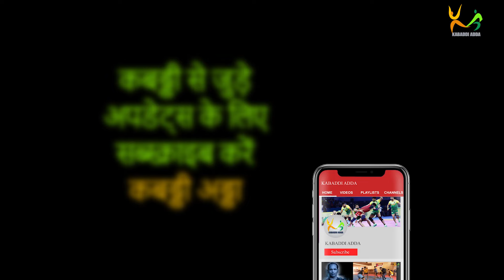Bharat Hooda & Ashu Rohtash | Best Players | P & J Academy vs DNH Foundation | K7 Kabaddi | M51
Parveen and Jasvir Academy 38 - 25 Deepak Niwas Hooda Foundation | Match 51 | K7 Kabaddi Stage Up Tournament Haryana

0:12 - Check out stats for the Best Defender of the match - Ashu Rohtash: Scored 5 tackle points

1:40 - Check out stats for the best Raider of the match - Bharat Naresh: Scored 11 raid points

After a continuous 3 times loss in Super six-stage, PJKA came to the mat with different energy and not giving up attitude. Mohit Jaipal and Ashu Rohtash played an important role in keeping DNH foundation's attack silent.

Staring the game with Sagar Malik, Mohit Jaipal, Ashu Rohtash, and Bharat Naresh.